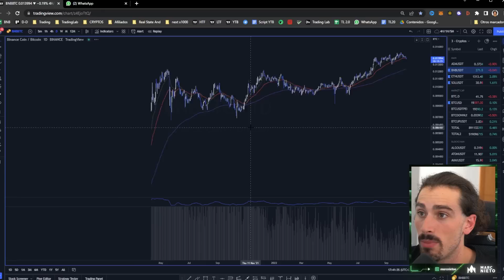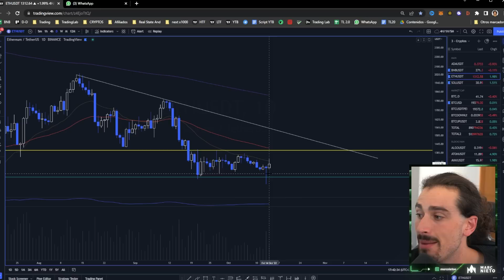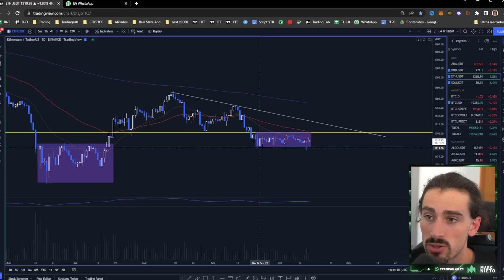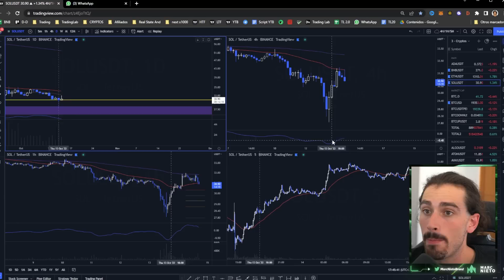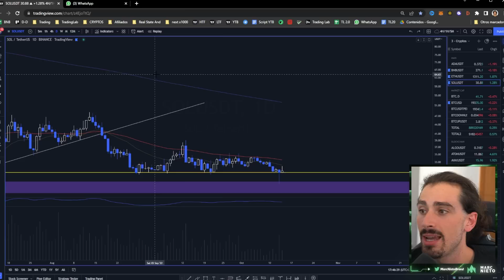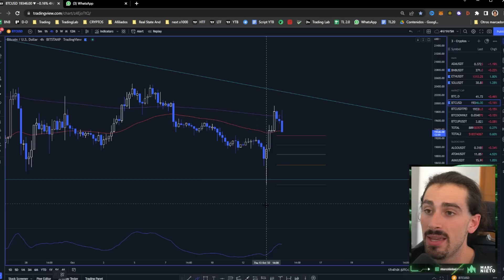Aviso: NO Compraré Criptomonedas Por Este Motivo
Ser conscientes de la situación actual de mercado es clave para no tomar malas decisiones y es por eso que no compraré criptomonedas como os cuento en este vídeo.

Descubre en este vídeo todo sobre la última hora y un análisis técnico de BTC, análisis técnico de ADA, análisis técnico de BNB, análisis técnico de ETH y análisis técnico de SOL de hoy.